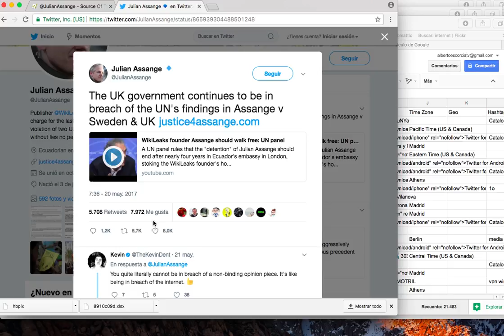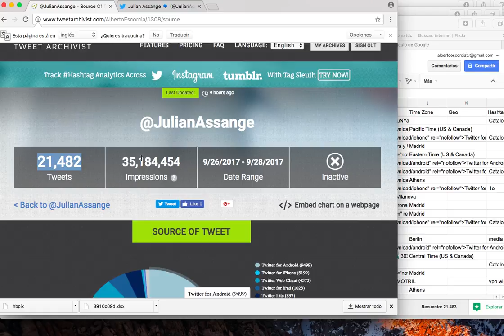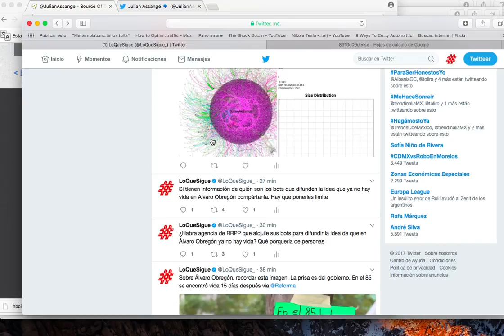¿Usa bots Julian Assange?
Analizamos una muestra de tweets donde Assange tiene miles de retweets y no encontramos rastros de uso de bots